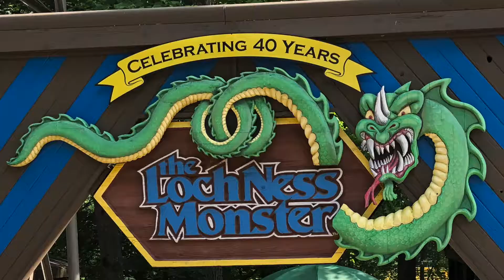Lucie's Life -S1 Ep24 (Pre-Covid 9-2018) Last Hurrah - Goodbye Summer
One last hurrah this summer at Busch Gardens Williamsburg. Heading to Los Angeles in couple of days! Getting in my last few roller coaster rides!

*Note - Shot Pre-Covid in Sept 2018*